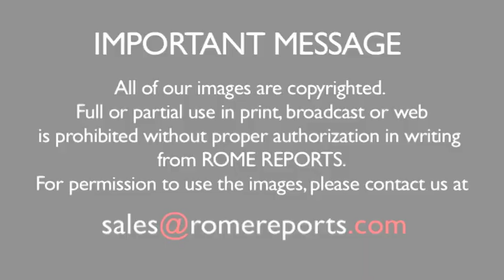Pope in Santa Marta: A person without roots is not a happy person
He said that a population or a person who finds its origin, finds the strength to move forward.